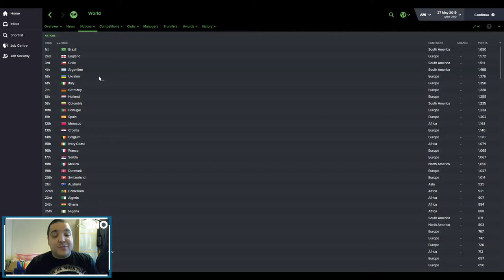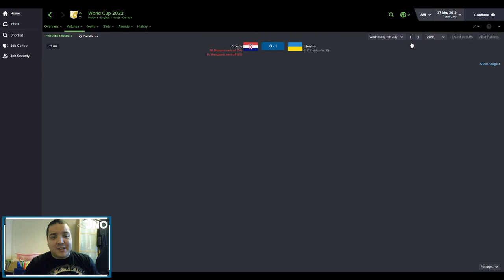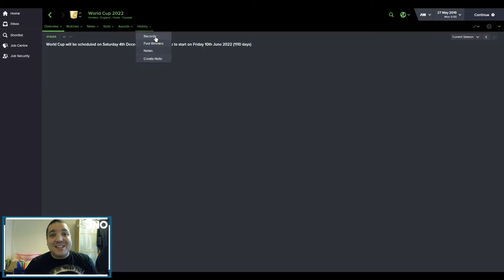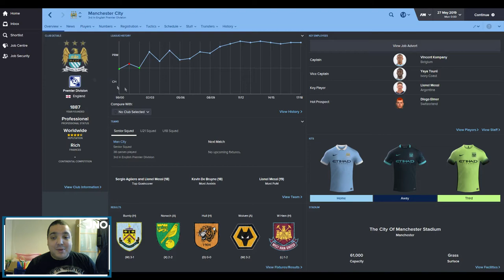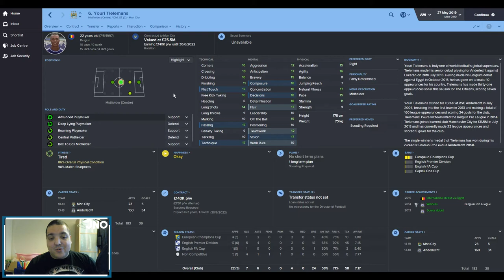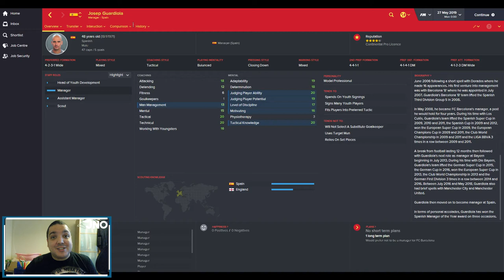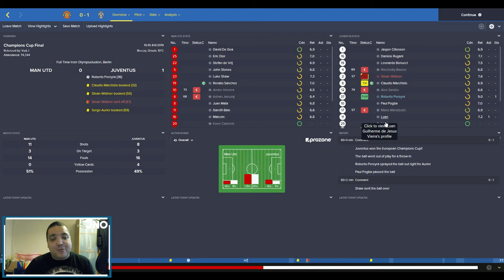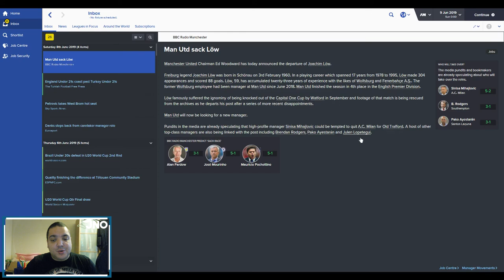Pep Guardiola & Lionel Messi to Manchester City || Football Manager 2016 || P2 - Rumours 2 Reality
So Guardiola is joining Manchester City. But what if Lionel Messi followed him to Manchester City? Find out what Football Manager thinks would happen with Pep Guardiola in charge.

So, I wondered how successful would Pep Guardiola be in the Premier League with Manchester City about a month ago, and it turns out my curiosity was well founded as today it has been announced that Pep Guardiola will be in charge at Manchester City next season, with Pellegrini stepping down at the end of this season.

Find out what happens if Pep Guardiola manages to bring Lionel Messi with him to Manchester City.